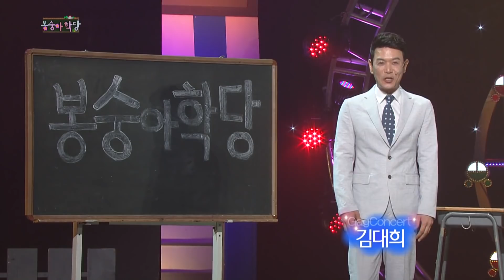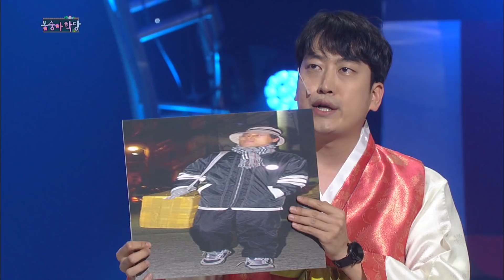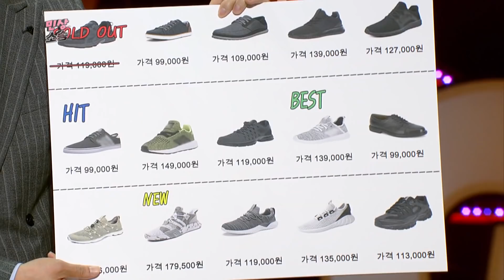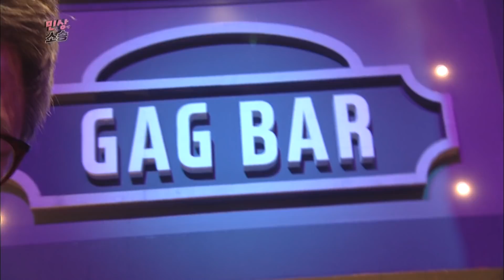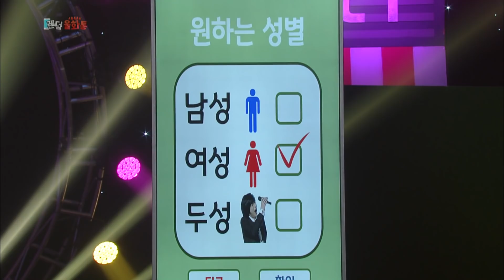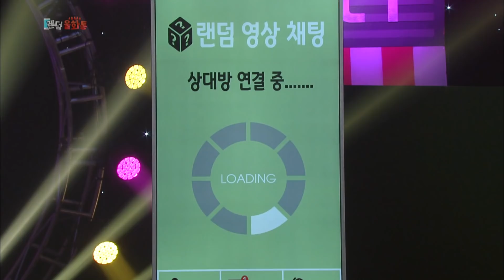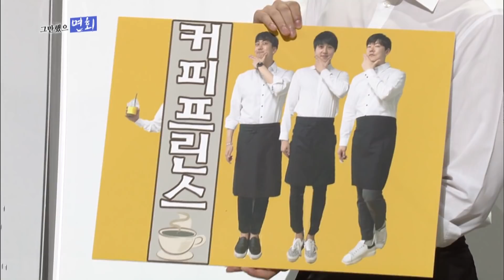Gag Concert | 개그콘서트 EP.997 [ENG/2019.05.04]